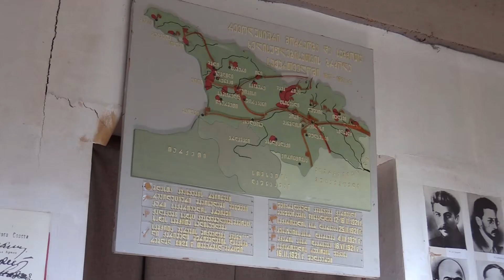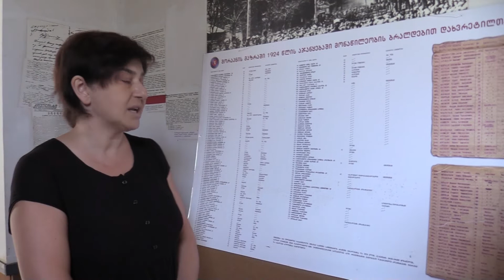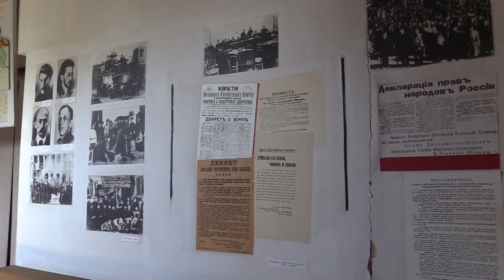98 წელი ეროვნული სახალხო აჯანყებიდან